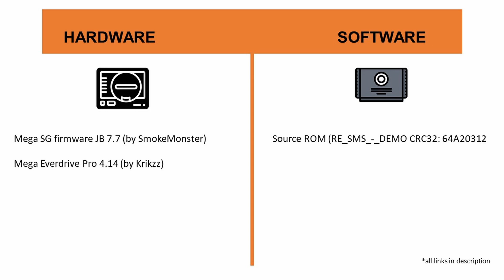Master System Demo #24 - Resident Evil [Mega Everdrive Pro] [Mega SG]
@psychoMaster13 brings us a short Resident Evil demo for Master System.